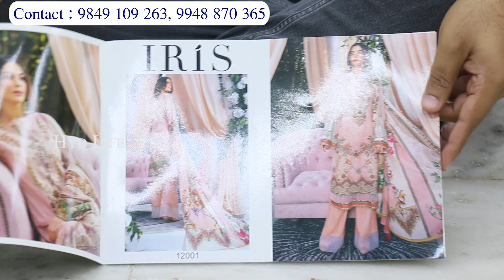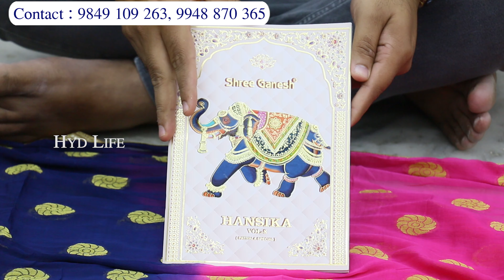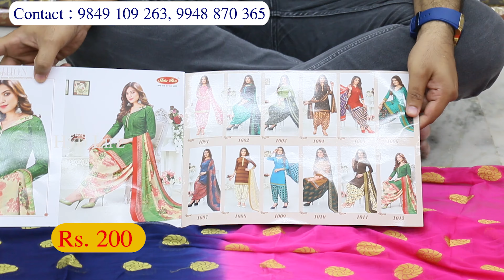title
madina wholesale fancy dress material || zari, embroidery, stone work || cotton dress materials

Shop Adress :
Farah Collections
Exclusive wholesale ladies suits
Shop No : 1 & 2, R.J. Market,
Near Patel Market, Hyderabad
Land Mark : Madina Circle